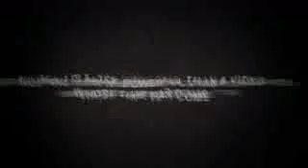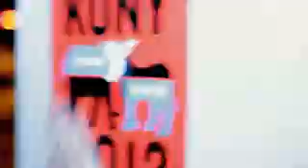Rewind YouTube Style 2012 (Official video)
and more...